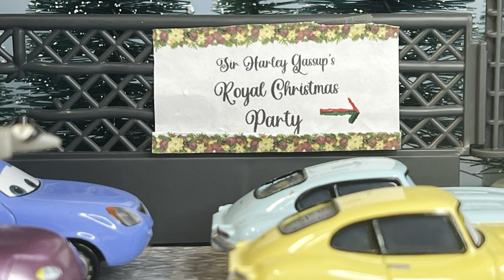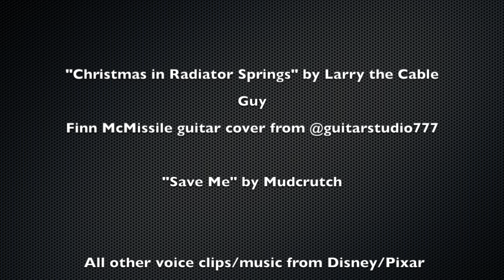Cars Season’s Speedings from Radiator Springs Ep 2: “How the Lemons Stole Christmas”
“Finn McMissile and Holley Shiftwell plan to take a holiday to see the Ornament Valley Christmas Cruise, but a conspiracy threatens to thwart their travel plans.”

Come back next week to see Episode 3!